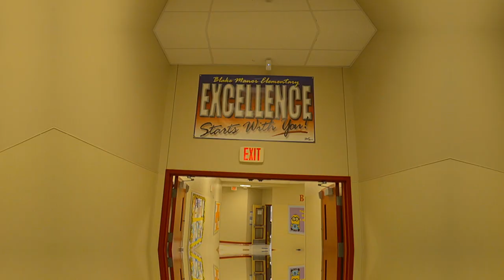Blake Manor Elementary School Welcome Video